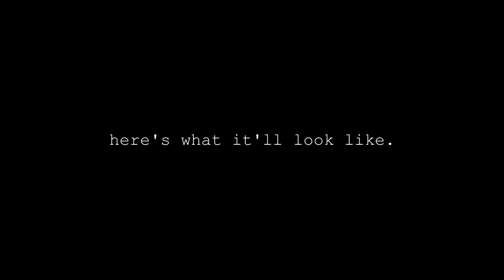little update.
also i'm completely de-motivated, so it may be a few days.